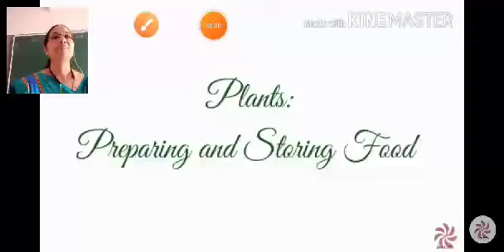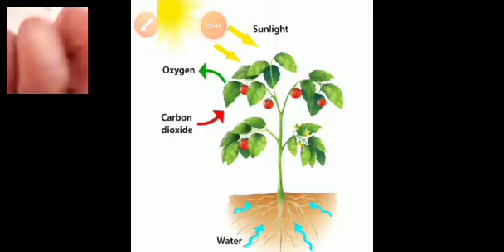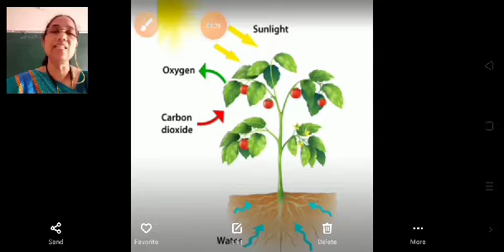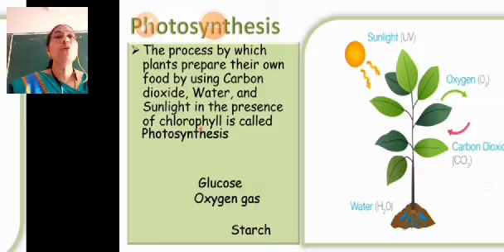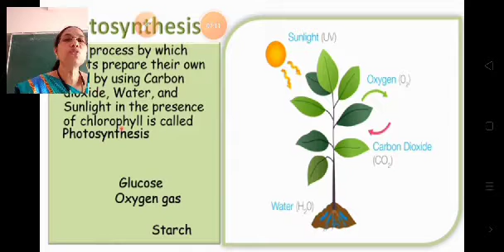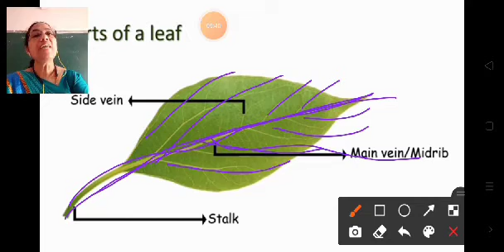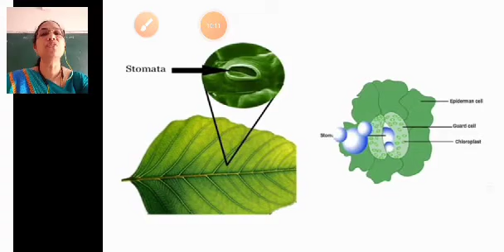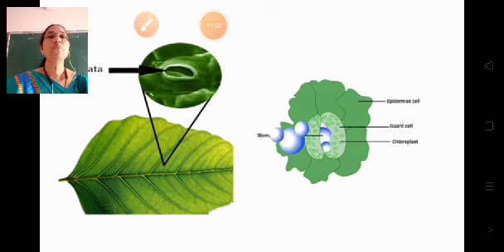SJS - NGH Class 4 SCIENCE - 16